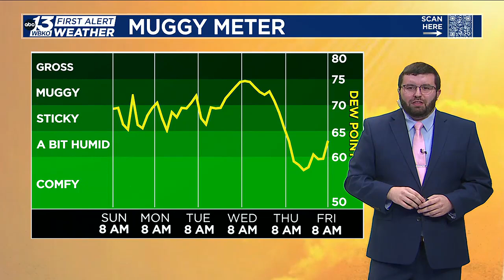Sunday evening weather - 7/14/24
Very hot conditions over the next couple of days.  Storms will move into the region by mid-week.